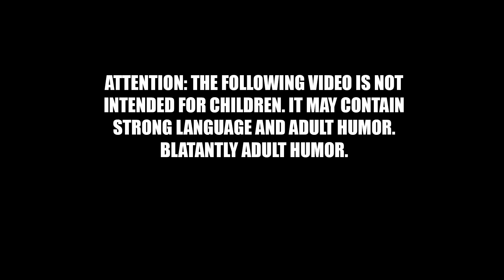Doctor Who Episode 10 Review | A Dead and Defiled Ruin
Doctor Who is not only dead as a franchise, it has been defiled and ruined for all time. In this horrific revision of canon, everything we knew is tossed out in favor of a hideously dark ending that will forever stain the franchise. Here I reveal what the Series 12 finale was really about.